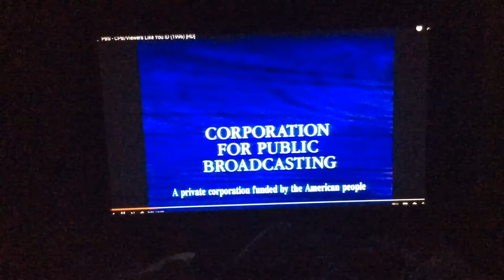Theo Boston 208 - CPB Viewers Like You | Newer Original